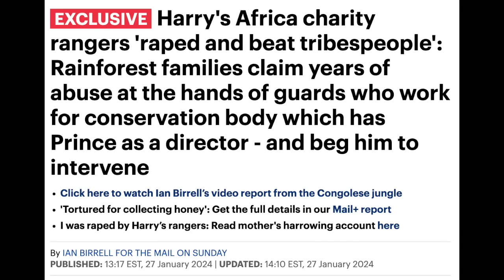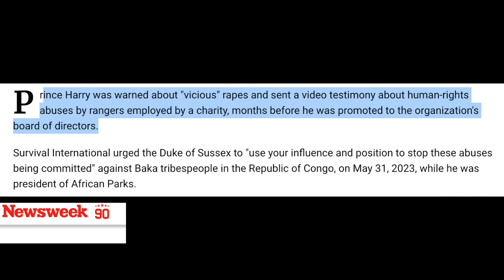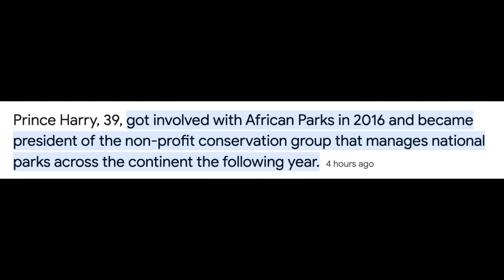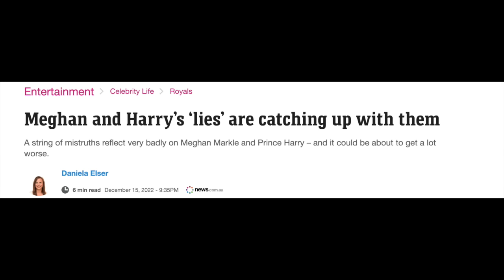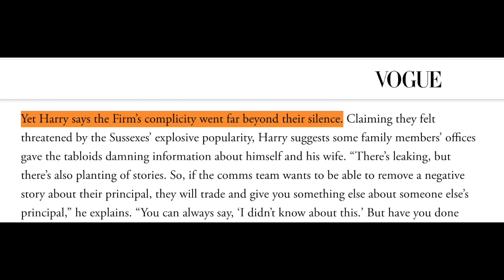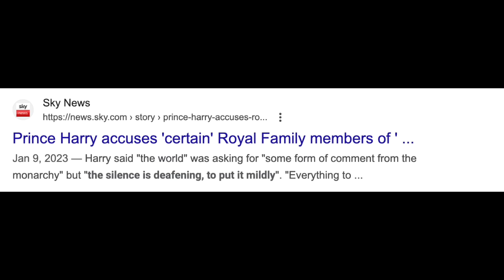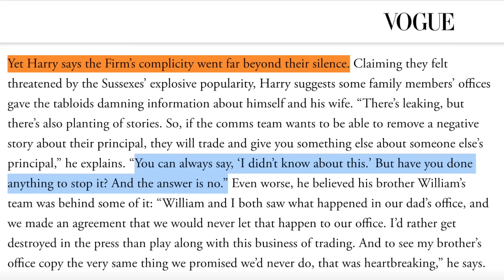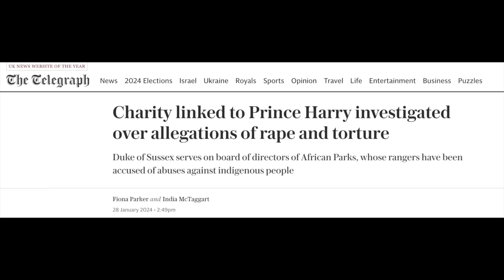Harry and Meghan BREAKING NEWS - Awful Accusations Coming Out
Hi All! Today we are taking a look at the news coming out about Harry and Meghan, I want to discuss the news that is coming out about Harry's Africa Charity, Harry is listed as a Director for this charity we need to discuss the accusations. Again these are accusations and alleged and my opinions on the allegations and how they were handled.